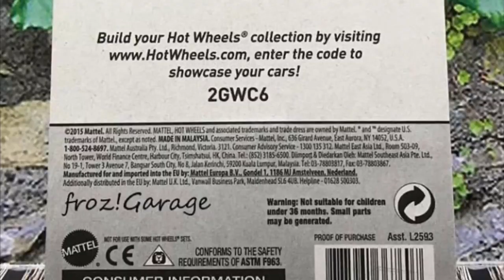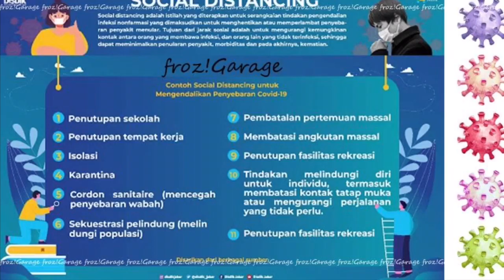HW11256 - Hot Wheels Piranha Terror - 2017 Factory Sealed